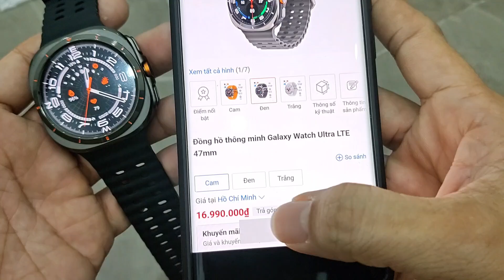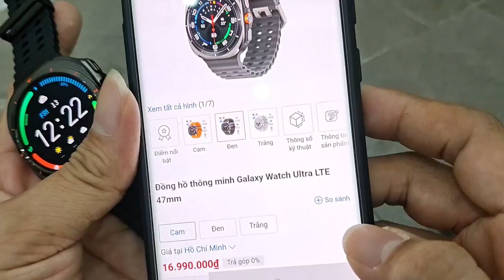850k & 17tr khách chọn bên nào hj . Smartwatch Ultra A 7 New màn amoled vỏ thép nghe gọi pin 5 ngày